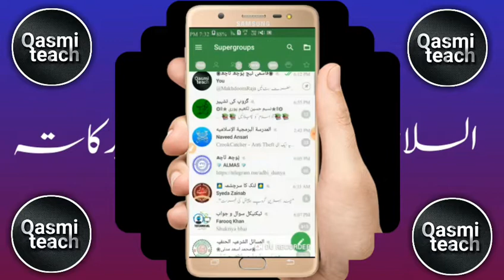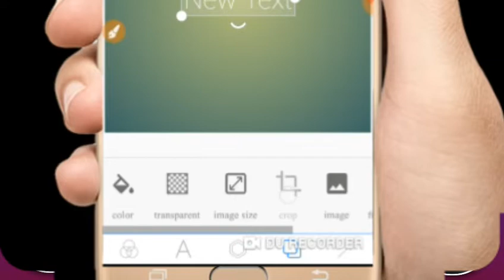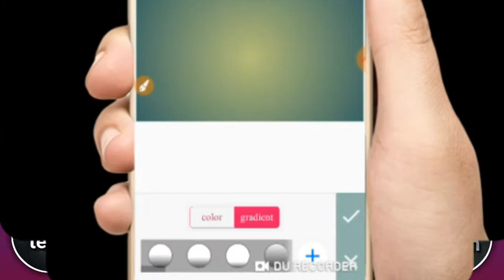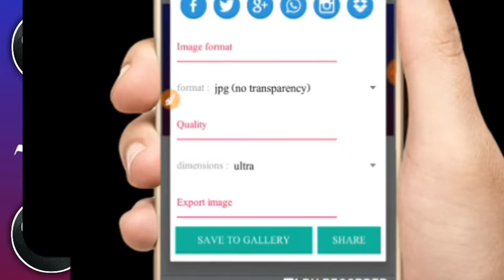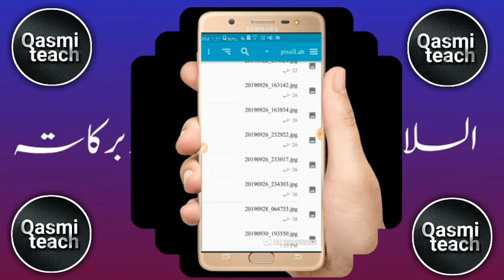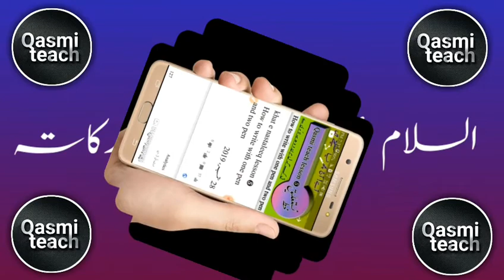Youtub thumbnail kaise banayen aur lagayen. How To Create And Apply YouTube Thumbnail 1 اکتوبر، 2019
✺قاسمی ٹیچ پوچھ تاچھ✺

اس گروپ کا مقصد صرف سیکھنا سکھانا ہے، چاہے قلم سے ہو یا موبائل سے
 نیز! اپنی دیگر پریشانیاں بھی پیش کر سکتے ہیں!

آپ کی مدد کیلئے بہت ساری چیزیں @qasmi_teach چینل میں موجود ہیں